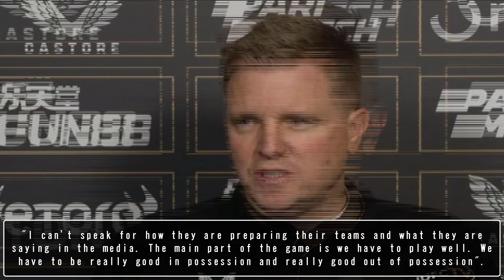Eddie Howe responds to Erik ten Hag's "annoying" comment as he makes Man Utd vow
Manchester United boss Erik ten Hag complained about Newcastle's "annoying" style of time-wasting before the Carabao Cup final last month and Eddie Howe has responded to those quotes Manchester United#Carabao Cup#Newcastle#Erik ten Hag#Eddie Howe#